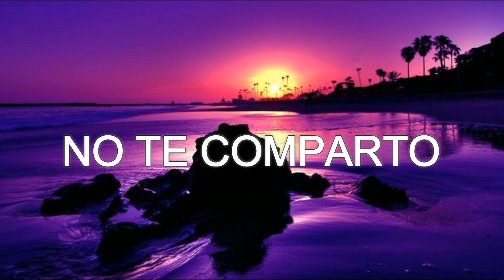"NO TE COMPARTO" - Mambo Beat Instrumental | Prod. by Remi Abreu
Si deseas subir tu canción a plataformas digitales con esta pista tienes que comprar una licencia, para más información contáctame por correo, Facebook, Instagram o Whatsapp.

ATENCIÓN:

No registres tu canción si estas usando este beat (Derechos de autor), Todos los beats son de uso libre para fines no lucrativos, Todos los derechos Pertenecen a Remi Abreu